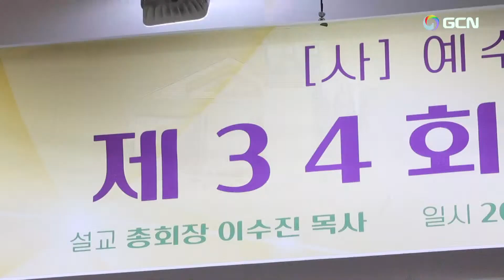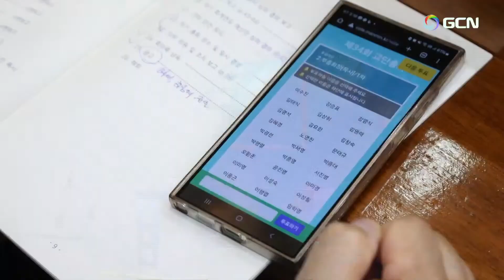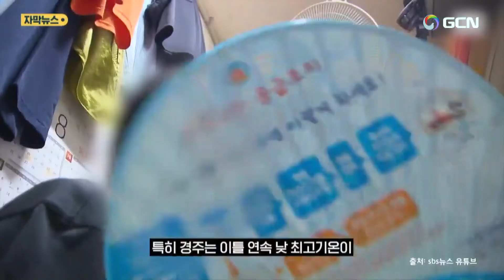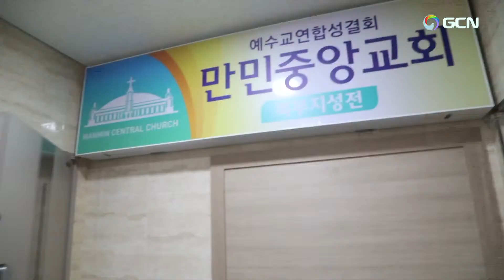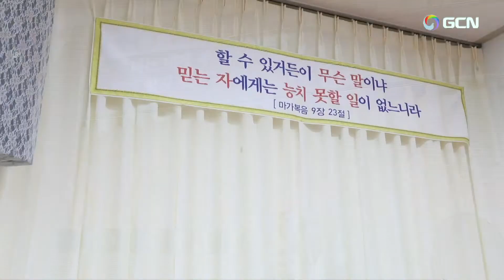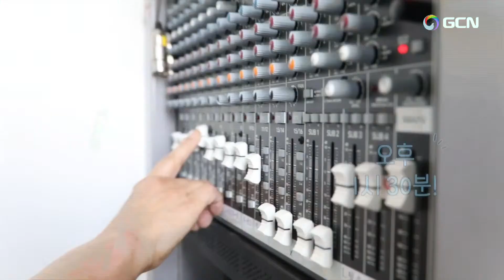5 Juillet, 2024 Manmin magazine